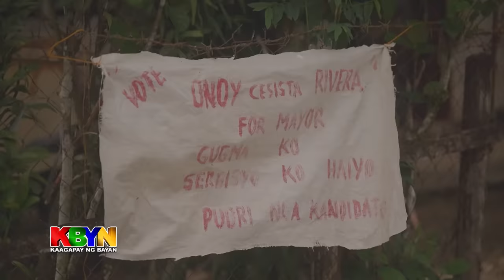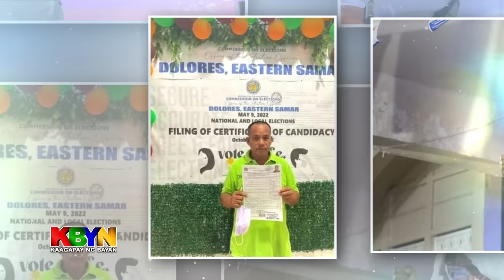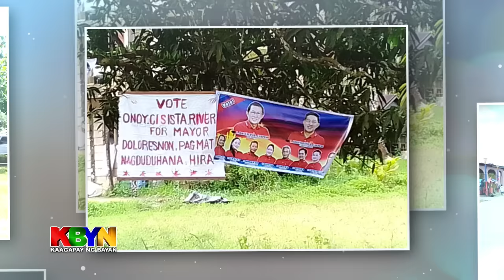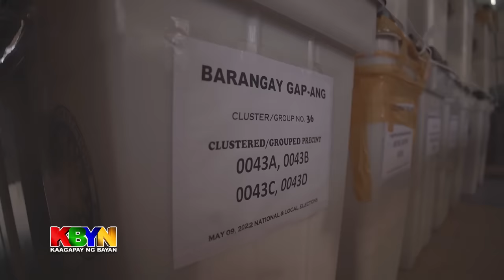KBYN: Tindero sa palengke noon, mayor na ng Dolores, Eastern Samar ngayon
Dating tindero sa palengke ang bagong halal na alkalde ng Dolores, Eastern Samar sa katauhan ni Rodrigo 'Onoy' Rivera.